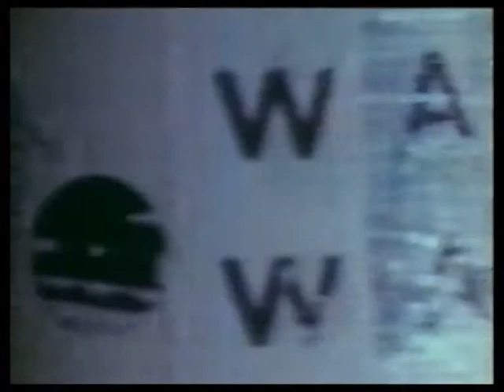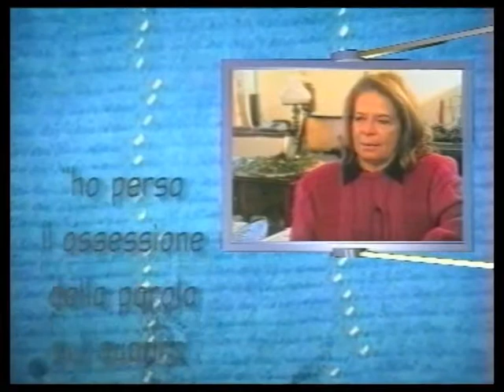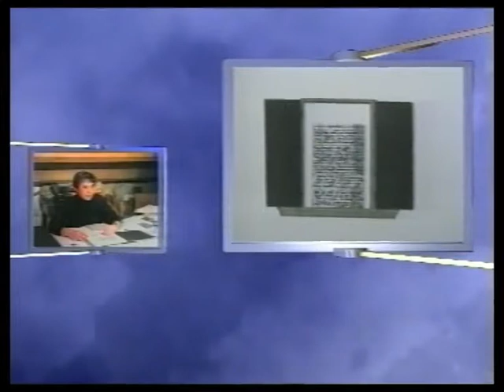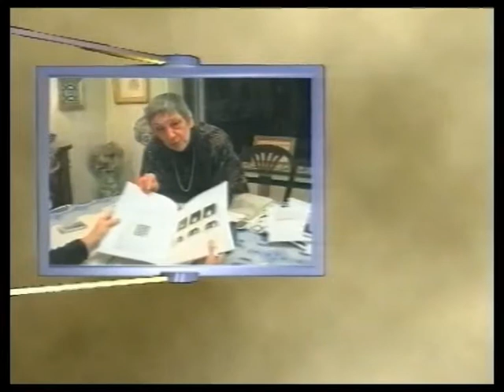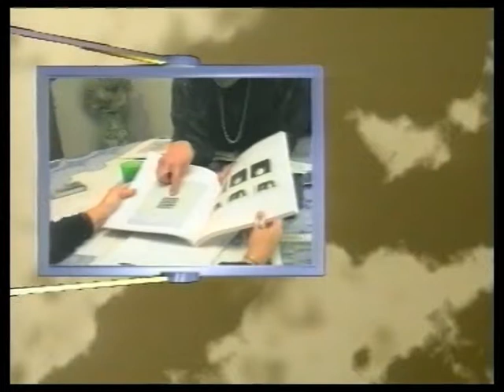Lettere scarlatte VIII Biennale Donna Ferrara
Video della VIII Biennale Donna di Ferrara a cura di Cristina Vuolo
"Lettere Scarlatte - Artiste in Italia tra linguaggio e immagine negli anni '60 e '70"
Da un'idea di M. Antonietta Trasforini e Cristina Vuolo

Riprese
Cristina Vuolo

Montaggio
Giuanluca Stuard e Cristina Vuolo

Regia
Cristina Vuolo

Post Produzione
Strike F.p.

Artiste intervistate
Irma Blank, Greta Schodl, Liliane Lijn, Anna Omberto, Anna Torelli, Elisabetta Gut, Mirella Bentivoglio, Chiara Diamantini, Simona Weller, Giustina Prestento, Tomaso Binga, Alba Savoi

Su questo percorso le opere - riprese durante le interviste curate da M.A. Trasforini - visualizzano i pensieri e le scelte delle artiste